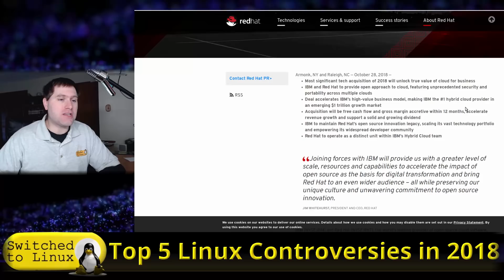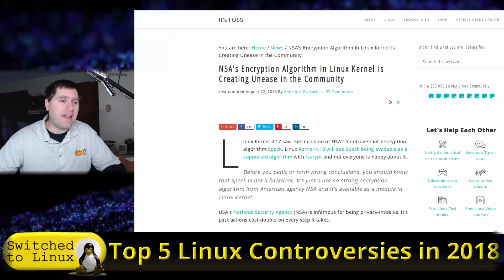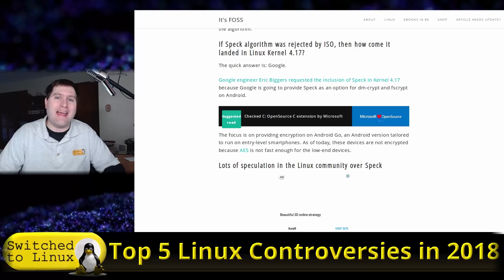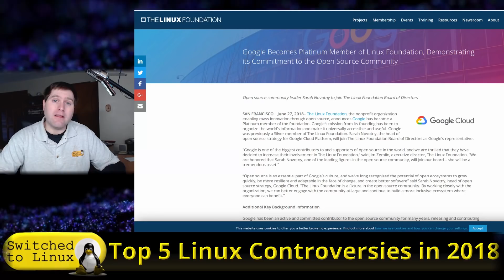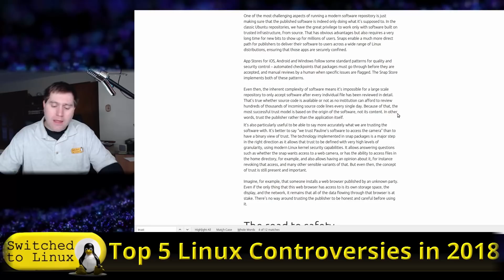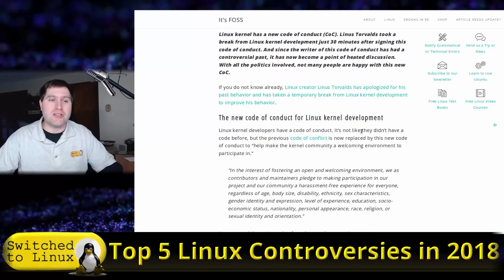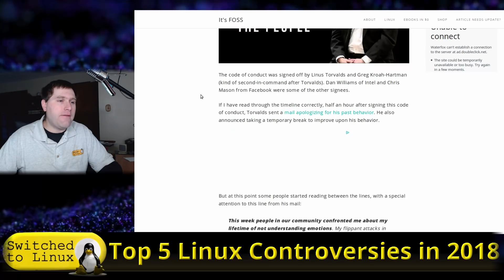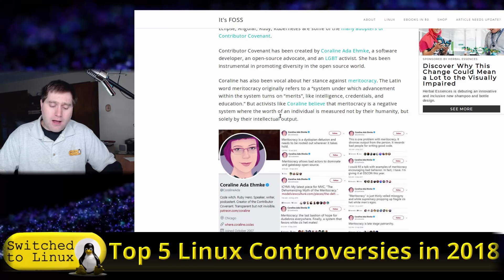Top 5 Linux Controversies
These five moments in the 2018 Linux World have been talking points.  Here is the list:

5.) IBM and Redhat
4.) NSA Speck in the Kernel
3.) Google and the Linux Foundation
2.) Snap Invasion
1.) Contributor Code of Conduct